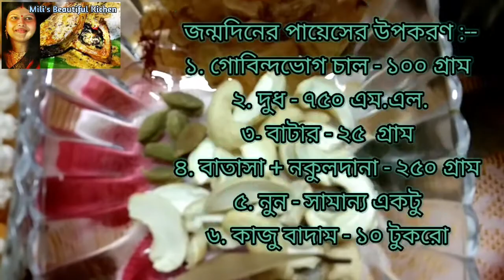জন্মদিনের পায়েস এইভাবে বানালে সবাই বারবার খেতে চাইবে || Birthday Special Payes 😋🤤😋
Birthday Special Payes # Birthday Special Payes # Cooking Channel # Mili's Beautiful Kichen

Thanks